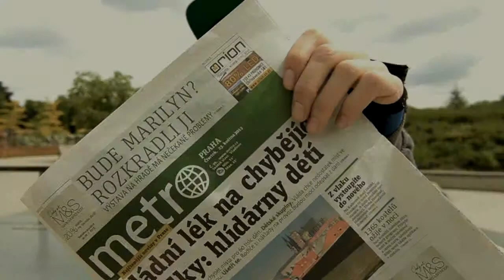Boardmagcz SK8 Versus 2013: Jiruška vs Hronek Kolo1